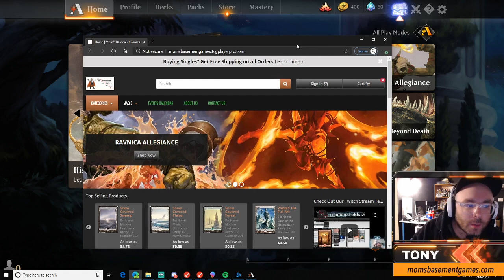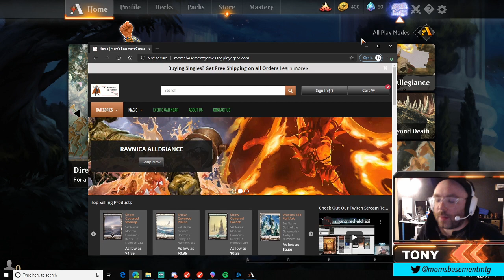Standard Simic Adventures!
Dropping Red for the power of Uro, Tony brings us Simic Adventures in Standard! Match times posted below.

Check out Mom's Basement Games at our other locations:
Twitch.tv/momsbasementstreams

Match 1 VS Simic Flash

Game 1. 00:03:42

Game 2. 00:10:18

Match 2 VS Bant Mid Range

Game 1. 00:21:55
Game 2. 00:40:16
Game 3. 00:47:15

Match 3 VS Orzhov Doom Foretold

Game 1. 01:14:26

Game 2. 01:31:00

Match 4 VS Sultai Ramp

Game 1. 01:46:40

Game 2. 01:53:27

Match 5 VS Bant Ramp

Game 1. 02:02:39
Game 2. 02:14:45

Game 3. 02:20:41

Match 6 VS Jeskai Fires

Game 1. 02:24:30

Game 2. 02:36:34

Game 3. 02:44:15